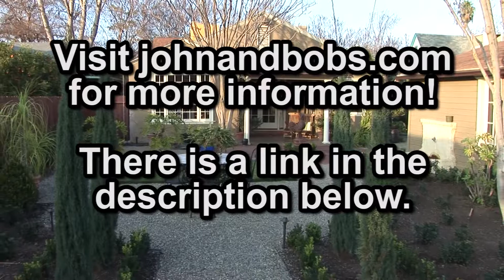How To Use Concentrated Soil Amendments In One Easy Step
John & Bob's Blend supercharges soil with beneficial soil microbes, macro-nutrients and every micro-nutrient/mineral in the Periodic Table. Watch as we focus on soil health with sophisticated products that are simple to use for the average home gardener.